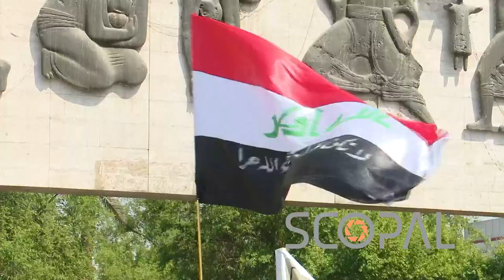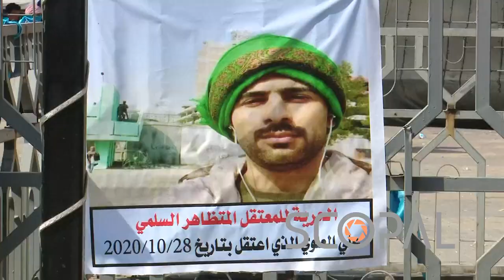Baghdad Protests To Mark Second Anniversary Of Iraqi Uprising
Storyline:
Iraqis took to the streets of Baghdad to mark the second anniversary of the October revolution, an uprising that resulted in a bloody crackdown by authorities. The demonstrators marched to Tahrir Square. On October 1, 2019, anti-government rallies erupted across Iraq. Nearly 600 were killed in the violence, including some shot dead while walking home from demonstrations. This year’s rallies come just ahead of Iraq’s October 10 parliamentary election, a key concession from the government following the 2019 protests.

Shot list:
- Various shots of the protest in Tahrir Square in, Baghdad
- Interview with (Mustafa Mohamed - Protester):
"This protest is to mark the anniversary of the October Revolution, and we are all peaceful here, our demands and goals are one, a year has passed, we want to expose the killers of the demonstrators, we want to liberate our children and brothers who have been detained for a year or less. We want a government of actions, not words. We do not want or tolerate half of the nominated parliamentarians, because eighteen years have passed, the same faces and have not changed, except for many young faces that need experience. For us, three-quarters of the honorable Iraqi youth, we do not tell them not to vote, but to vote rationally."
- Interview with (Intisar Nahi Falih - Nurse):
“I am one of the wounded demonstrators who was kidnapped and tortured during the time of Adel Abdul-Mahdi, and I have a fracture in the twelfth vertebra as a result of torture and kidnapping. Today I came to convey my voice and my legitimacy that we reject those who climbed on our shoulders on the October revolutionaries, we are there, and we want justice to rule”
- Interview with (Ali al-Rubaie - Protester):
“We, who participated in October Revolution demand a regime change, nothing more, nothing less. Currently, we are against the early elections. Early elections will not bring any results and boycott the elections, because they are unfair, and therefore we will be boycotting them.”